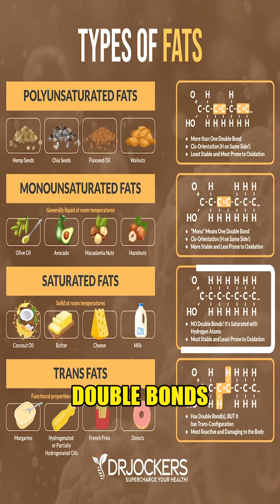How Saturated Fat Protects Your Body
Saturated fat isn’t the villain—it might actually be your body’s best defense.
One of the most underrated benefits of saturated fat is its stability.

When fats oxidize in your body, they kick off a chain reaction of inflammation, which is at the root of nearly every chronic disease: heart issues, cancer, diabetes, even brain degeneration. By choosing fats that don’t oxidize easily—like saturated fats—you help lower oxidative stress, which means less inflammation, better aging, sharper brain function, and more consistent energy.

It's time to rethink fat—and give your cells the protection they deserve.